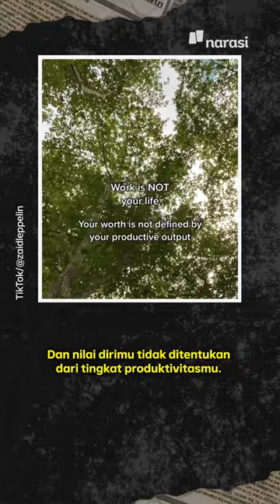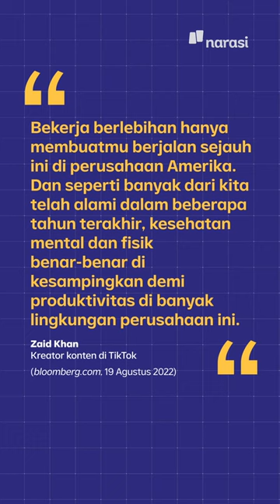Quiet Quitting Lagi Ngetren di Kalangan Pekerja di AS. Apa Itu? | Narasi Daily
Kamu sering kerja tapi ogah terlalu "workaholic"? Jangan-jangan kamu sedang ngikutin tren "quiet quitting." Di Amerika Serikat, ini lagi jadi omongan di kalangan pekerja. Kerja minimalis, hidup lebih "mindful." Setuju?

(Narasi)